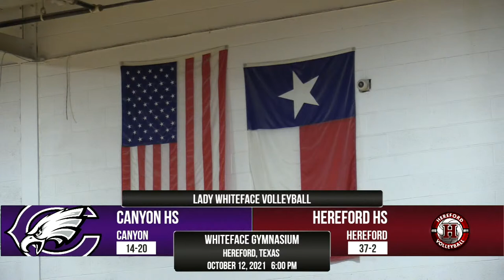Lady Whiteface Volleyball VS Canyon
HISD TV is Live with Lady Whiteface Volleyball from Whiteface Gymnasium.  The Lady Whitefaces take on the Canyon Lady Eagles in District play.  First serve is scheduled for 6:00 PM.